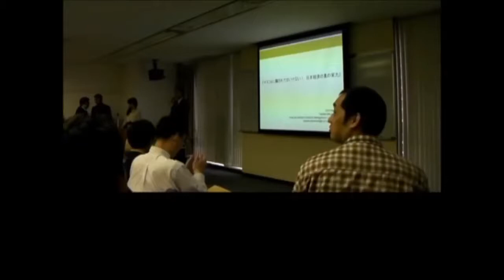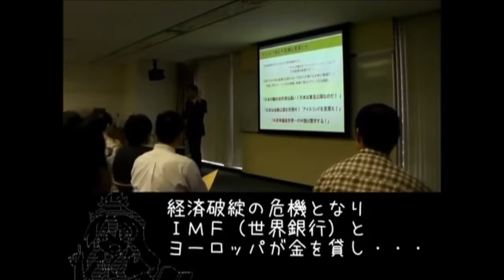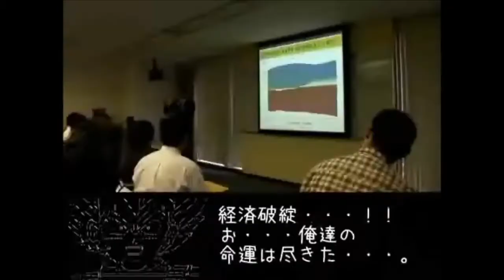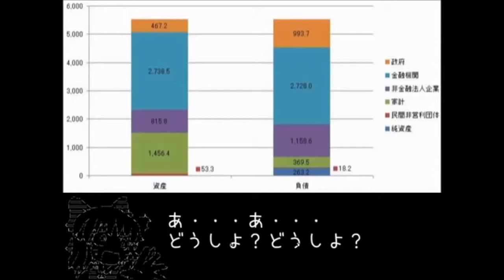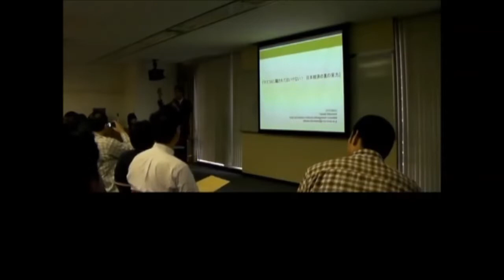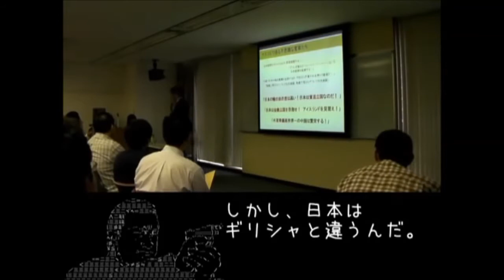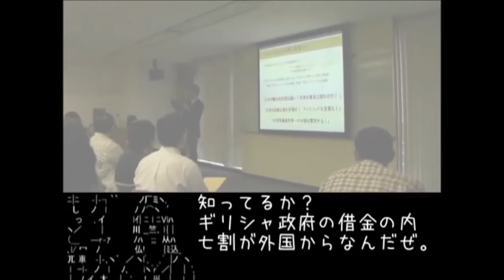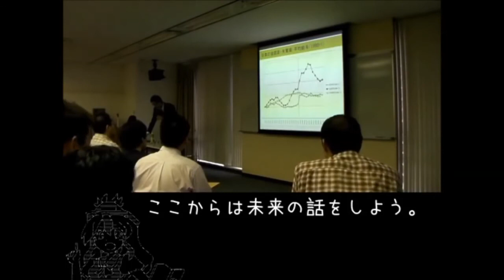三橋貴明 マスコミに騙されてはいけない日本経済の真の実力 後半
有志が作成した三橋貴明氏の講演動画です。 後半→ ☆おすすめ＆人気動画↓ 南直哉 死・生きるとは何なのかhttps:/. 質問コーナー→ 前半→.

質問コーナー→ 前半→ ☆おすすめ＆人気動画↓ 三橋貴明×坂口 . 有志が作成した三橋貴明氏の講演動画です。 後半→ ☆おすすめ＆人気動画↓.